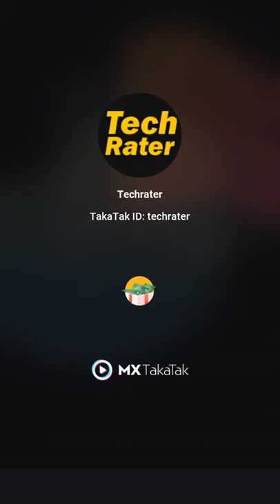car money bank with lock buy link